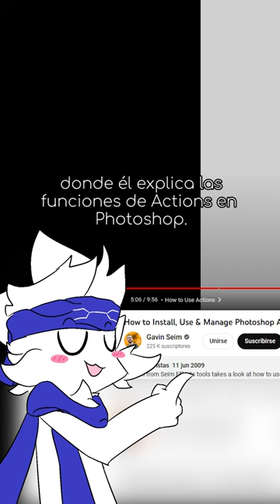¿Quien es Gavin Seim? ¡En Menos de 60 Segundos!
La historia de Gavien Seim en menos de 60 Segundos y su activismo contra la brutalidad de policías

Fuentes: no se puede tener enlaces directas desde que mi canal no tiene habilidades avanzadas por ser un canal nuevo

Eastern Washington activist’s live streams took listeners inside tense talks with Oregon occupiers | The Seattle Times

Gavin Seim’s Anti-Government Antics Get Him Arrested — Again | Southern Poverty Law Center (splcenter.org)

Gavin Seim - Ballotpedia

‘I Will Not Comply’ rally draws gun-rights supporters to Olympia | The Seattle Times

Columbia Basin Herald - Crime & Fire, $5,000 bench warrant issued for Gavin Seim (archive.org)